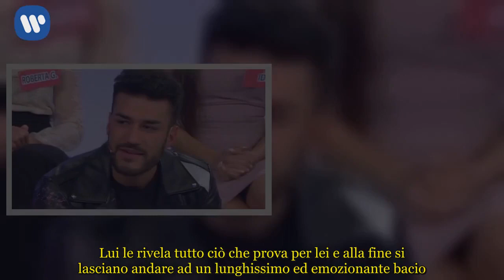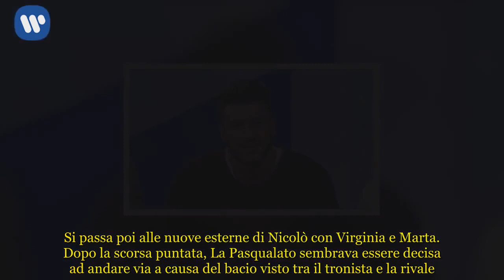Uomini e Donne oggi: Lorenzo va via, Nicolò sotto accusa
Oggi Uomini e Donne: Sara e Luigi si baciano, Lorenzo se ne va
Nuova puntata del Trono Classico oggi in onda a Uomini e Donne. Dopo aver parlato di Nilufar Addati e i suoi corteggiatori, si passa agli altri tre. Sara è uscita con Lorenzo e Luigi. Il primo le ha dato una grande dimostrazione di interesse andandola a trovare a casa sua. Successivamente, però, la Affi Fella ha fatto una bellissima esterna con Mastorianni. Lui le rivela tutto ciò che prova per lei e alla fine si lasciano andare ad un lunghissimo ed emozionante bacio. In studio il pubblico approva a gran voce. Riccardi è rimasto molto male per ciò che ha visto e alla fine ha deciso di alzarsi dalla sedia e andarsene via. La tronista prova a fargli cambiare idea, ma il corteggiatore pare sicuro della sua scelta.

Si passa poi alle nuove esterne di Nicolò con Virginia e Marta. Dopo la scorsa puntata, La Pasqualato sembrava essere decisa ad andare via a causa del bacio visto tra il tronista e la rivale. Dopo l’ultima registrazione del Trono Classico, Brigante ha raggiunto la corteggiatrice e insieme hanno cercato di chiarire il tutto. Ovviamente, oggi la ragazza è tornata in studio. In tutto ciò, Virginia sembra essere molto arrabbiata. In studio, alcune persone attaccato il giovane. Secondo Gianni, il ragazzo ha già la scelta e questa è proprio Marta. Il diretto interessato dichiara invece di non essere ancora sicuro al cento per cento della persona con cui vuole uscire dalla trasmissione.

Uomini e Donne: Mariano viene criticato
Mariano ha portato fuori altre ragazze e anche questa volta si è lasciato andare a svariati baci. Valentina sembra convinta a volersene andare perché non gradisce il comportamento di Catanzaro. Intanto, alcuni opinionisti sembrano non gradire i modi di fare del napoletano e credono che stia solo recitando.